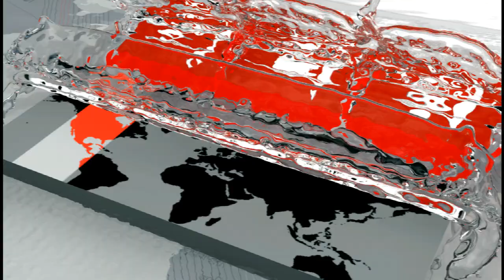'ঈদের আগে শিডিউল বিপর্যয় কাটবেনা' | Eid Journey | Somoy TV